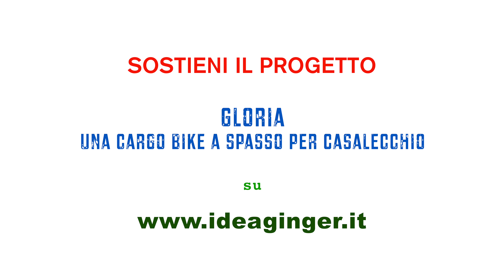Gloria. Una cargo bike a spasso per Casalecchio!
Pensa a una maniera veloce per fare arrivare le tue bibliotecarie e i tuoi bibliotecari negli asili, nelle scuole, nei parchi, verso l’infinito e oltre (ok, forse meno).
E un’altra per raggiungere le persone che per tanti motivi non possono venire in biblioteca. Trovate?
No, il teletrasporto non vale e un elicottero costa e inquina decisamente troppo!
La bici Cargo invece è ecologica, pratica e ci permetterà di arrivare con i nostri libri e attività su tutto il territorio di Casalecchio. Noi pedaliamo, tu aiutaci a diffondere parole e storie nel tuo comune!
Ogni tua donazione, piccola o grande, contribuirà a raggiungere l'obiettivo di una Casalecchio a misura di Biblioteca.

Grazie per la tua generosità!